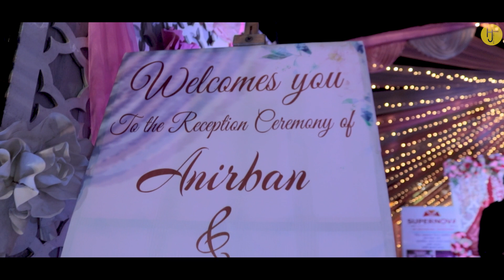Anirban & Pratyusha || Cinematic Bankura Wedding Video|| Best Bengali Wedding Video